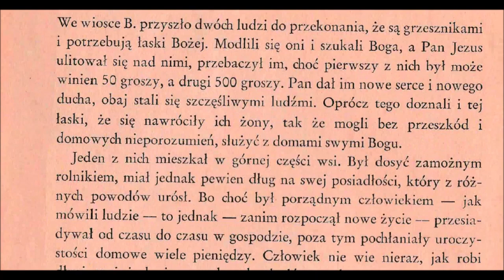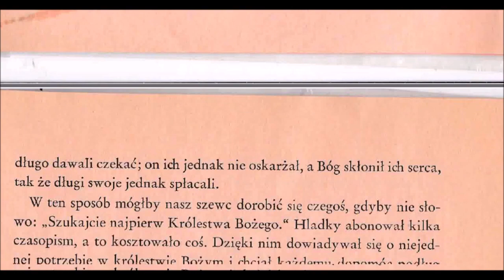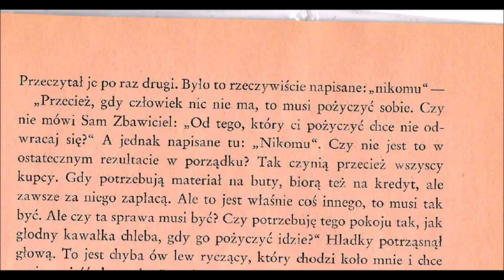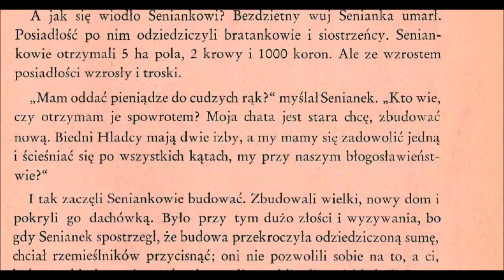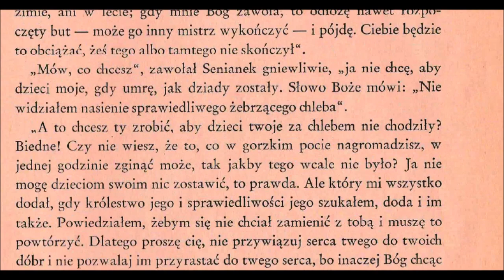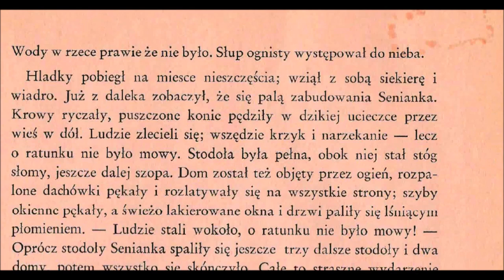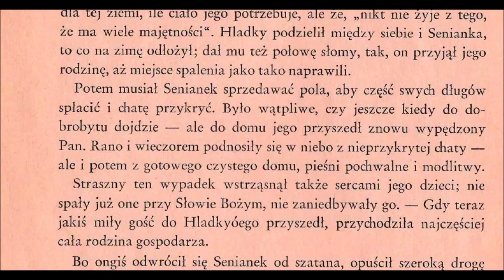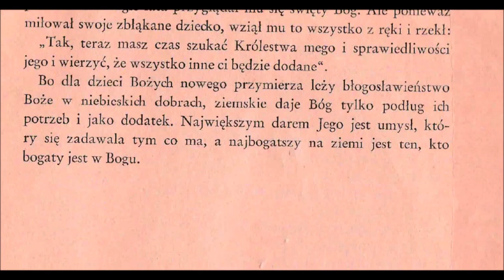Jak rzeczywiście stać się naprawdę prawdziwie bogatym Opowieść Krystyny Roy o Hladkim i Siemianku N0